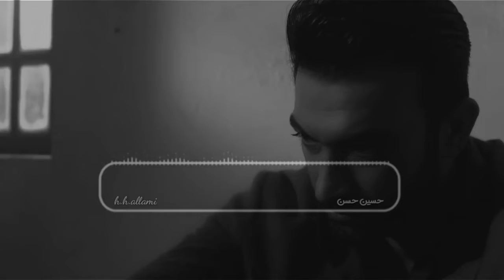احلى ريمكس جديد مصطفى الربيعي 2020